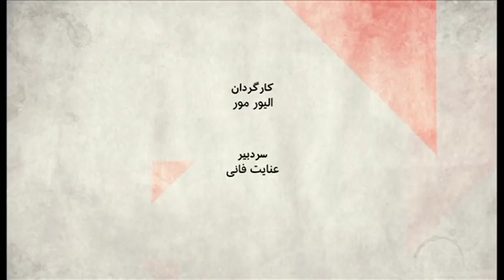صفحه دو آخرهفته: مذاکرات ایران و طالبان، سالگرد اعتراضات دی‌ماه ۱۳۹۶ ایران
بخش اول: ایران و طالبان سر چه مذاکره می کنند؟
مهمانان:
وحید مژده، تحلیلگر مسائل افغانستان،
فضل الرحمن اوریا، تحلیلگر مسائل افغانستان.
بخش دوم: در سالگرد اعتراضات دی ماه ۱۳۹۶، این اعتراضات چه تاثیری بر فضای سیاسی و اجتماعی ایران داشت؟
مهمانان:
عباس ولی، استاد جامعه شناسی سیاسی در دانشگاه استانبول،
حسین قاضیان، جامعه‌شناس و پژوهشگر علوم اجتماعی.